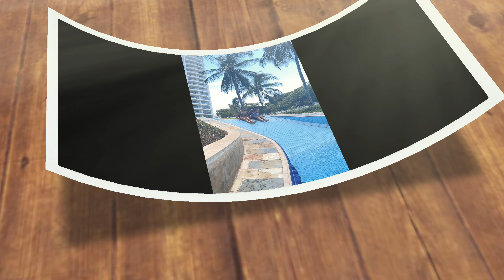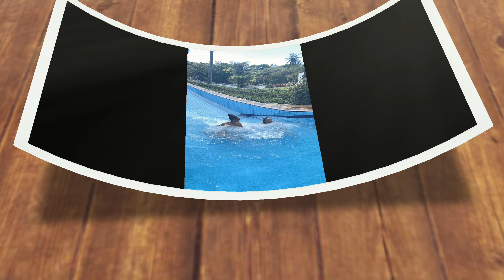INSIDE THE FIRST 15 STOREYS LUXURY BEACH HOTEL..SUN N SAND